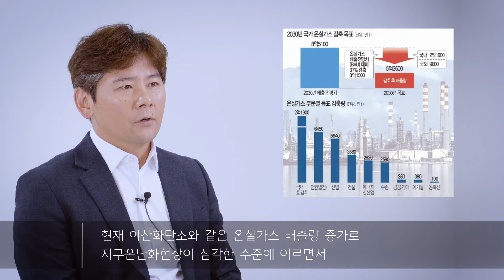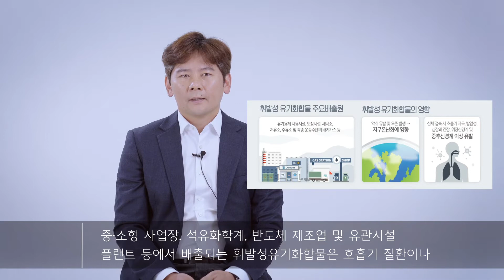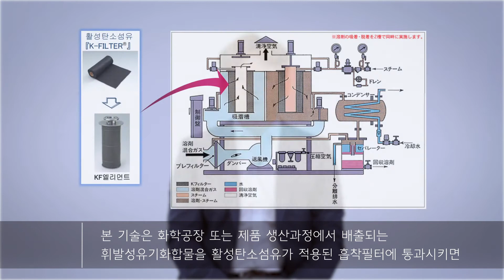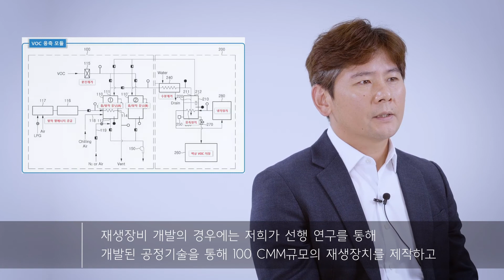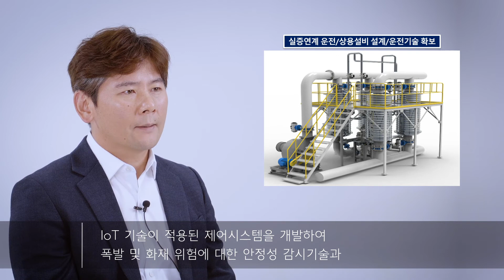환경을 지키고 우리를 지키는 활성 탄소섬유를 활용한 필터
Tech-Bridge 활용 상용화 기술개발 우수 기술 소개입니다.
휘발성 유기화합물(VOCS) 제거용 수입용 필터 부품 국산화 및 재생장비 개발 기술을 고등기술연구원 전동환 선임연구원님이 설명해드립니다.